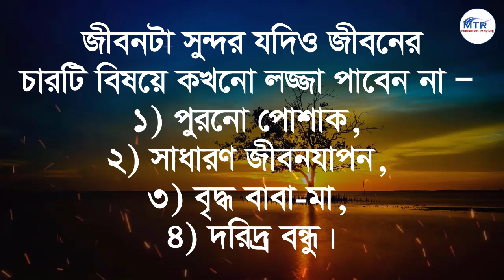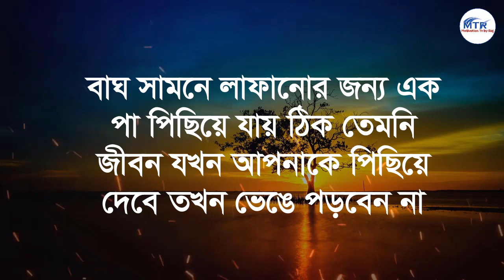Best Motivational Speech in Bangla | Heart Touching Bani | Ukti | Emotional Quotes in Bangla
মেয়েরা ছেলেদের যে জিনিস দেখাতে ভয় পায় | Best Motivational Video In Bangla | Bani | Ukti | Heart Touching Motivational Quotes | Bangla Motivational Video
inspiration speech

Heart Touching Motivational Quotes | Inspirational Speech | Bani | Ukti | Emotional Bani..
rs motvation bangla
Heart Touching Motivational quotes
Bangla quotes
zia bhai
Bangla Inspirational Speech
Two Point Zero
Hs motivation bangla
oxygen motivation
Quotes in Bangla
sohoj jibon
Best Motivational Speech in Bangla | Emotional Bani | Bani | Ukti | Khatha | New Quotes in Bangla
Best Motivational Speech | Bani | Motivational Speech | Quotes in Bangla | Khotha

যে মেয়ে নিজের শরীরকে স্পর্শ করতে দেয় না
খারাপ মানুষের চিনবেন কিভাবে দেখুন
বিয়ে করলে সমবয়সী মেয়েদের বিয়ে করুন
মেয়েরা স্বামীকে ২টি প্রশ্নের উত্তর দেয় না কখনো
কেউ অবহেলা করলে তাকে ধন্যবাদ দিন কারন
এই তিন ধরনের মেয়েকে বিয়ে করলে আপনার জীবন শেষ
মরে গেলেও ২ জনের কাছে মনের কথা বলবেন না
বিয়ে করলে সমবয়সী মেয়েদের বিয়ে করুন | Best Motivational Video in Bangla Quotes
ছেলেদের জীবনের দুঃখজনক সত্য
যে ভুলে সারাজীবন কপালে দুঃখ আসে
আপনাকে কেউ মূল্য দিচ্ছে না
বললো "কোন মাসে শনিবার নেই? স্বামী উত্তর দিল
তিন জায়গায় কখনো নরম হবেন না  |  কেউ হঠাৎ এড়িয়ে চললে
এই পাঁচ ধরনের মানুষ কখনো সুখী হতে পারে না
তিন ধরনের মানুষ সব সময় সত্য বলে
রাত ১২ টার পর তারিখ বদলায় আর
প্রেম ভালোবাসা ছাড়ুন জীবনে কিছু করে দেখান
কাউকে যদি খুব ভালোবাসো এটা সোনা
বয়স 15 থেকে 28 এই কথাগুলো মনে রেখো
যার মনটা সুন্দর তার কপালটা খারাপ কারণটা কি জানেন
যারা অল্পতেই কেঁদে ফেলে তারা আসলে
৩ ধরনের মানুষের সঙ্গে ভুল করেও মিশবেন না..
সবাইকে তোমার মূল্য বোঝাতে এটা করো | মেয়েরা ব্রেকাপ করলে
কেউ তোমাকে ছোট করলে এটা অবশ্যই করো
যখন মানুষ আপনার উপরে হাসবে

and research. Copyright Information: I made this video with the intention to help others in a motivational/inspirational form.
if any owners of the content clips would like me to remove the video I have no problem and will do it as fast as possible.